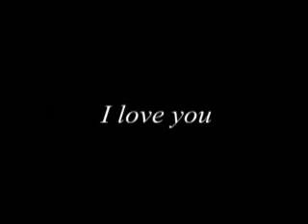Ron Captured Part 1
Pairing: Ron/Hermione
Plot: Ron fights with Hermione saying she couldn't come, and ends up with Hermione saying she hates him. Ron walks off and he and Harry go off to search for Horcruxes when they apparate in front of Snatchers. Harry escapes but Ron gets taken and that is where I left it... Part 2 will be up after I get 10 comments on my video.

The songs I don't know the names of, the one I do know is called Shattered, well a part of it. I like this video I made so hope you do too.

This is just for fun nothing more